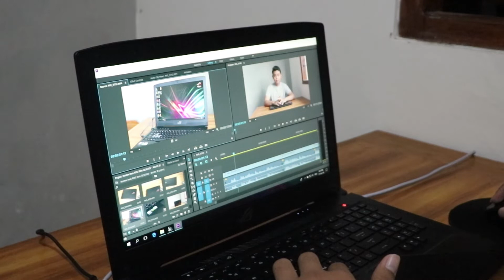Review Asus ROG Strix GL503GE Bahasa Indonesia - Worth It!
Di video kali ini saya akan mengulas Asus ROG Strix GL503 GE yang worth it dengan harga 16-17 jutaan Rupiah. Mulai dari desain, spesifikasi, performa, layar, port, dan masih banyak lagi.